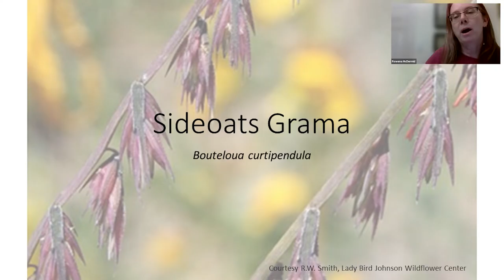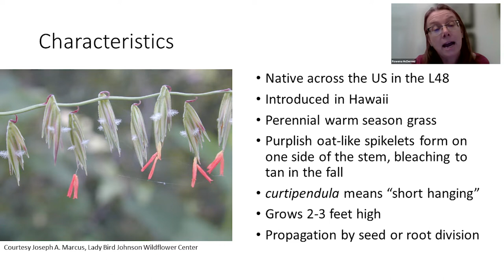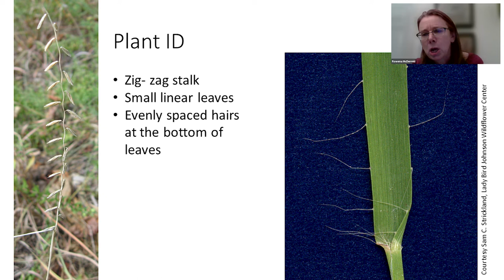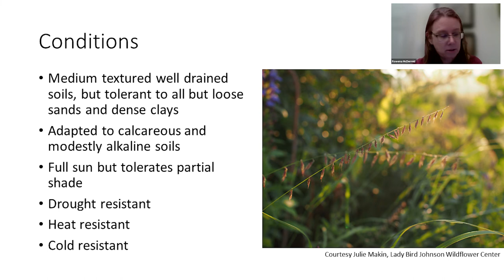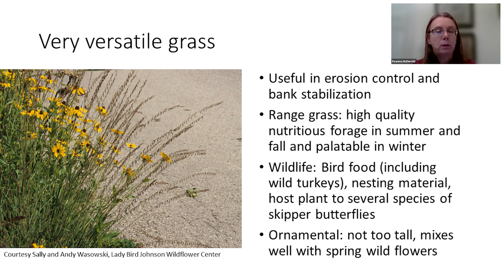Sideoats Grama | Plant of the Month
February 2022

Botanical name: Bouteloua curtipendula
Common name(s): Sideoats Grama